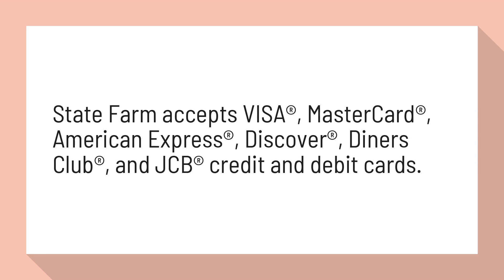Does State Farm accept credit cards?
Auto Insurance FAQ – State Farm®

State Farm accepts VISA®, MasterCard®, American Express®, Discover®, Diners Club®, and JCB® credit and debit cards.